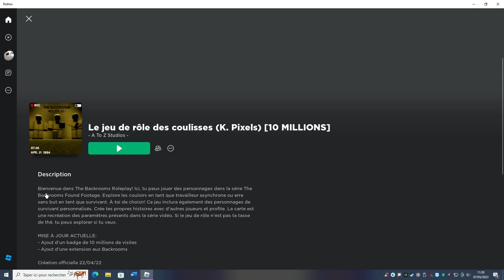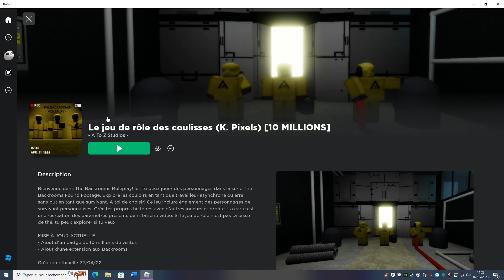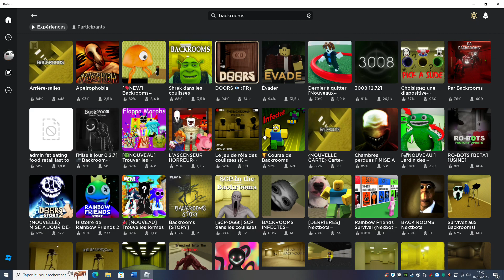Je cherche un jeu backroom